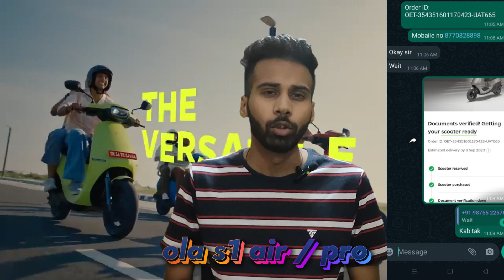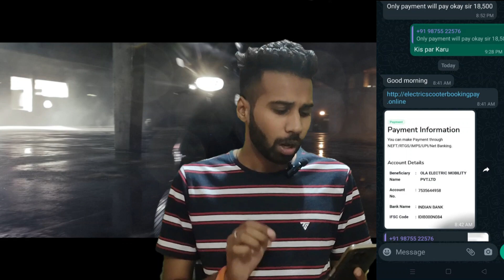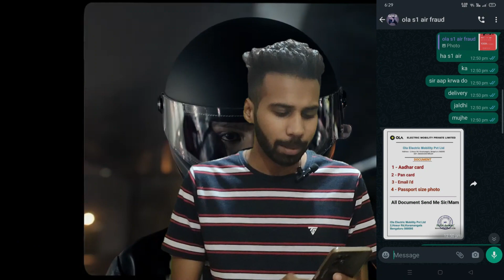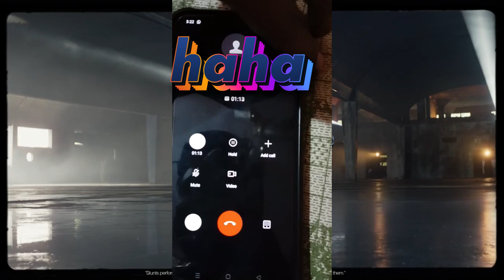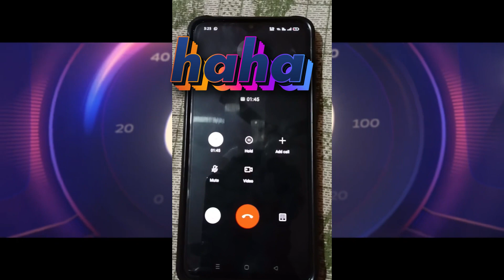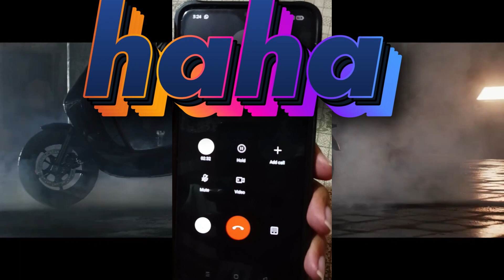‼️Ola S1 Air /S1 Pro Scam ‼️🚨 || ख़रीदने जा रहे हो Ola Electric पहले ये ज़रूर देखले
Topic Covered-
Tech Ankur Saxena
s1 air
s1 air delivery
ola s1 air delivery update
move os 4
ola move os 4.0
move os 4 features
ola s1 air
ola os 4 update
ola air delivery date
ola electric
ola s1 pro 2nd gen
move os 4
ola s1 pro move os 4
move os 4.0
ola electric move os 4.0
move os 4.0 update
ola s1 pro move os 4.0
move os 4 feature
ola move os 4 features
ola
ola s1 air
ola charger refund
s1 air delivery
ola